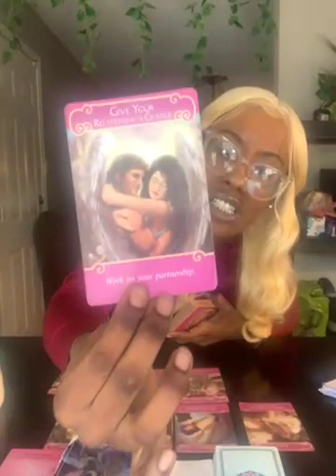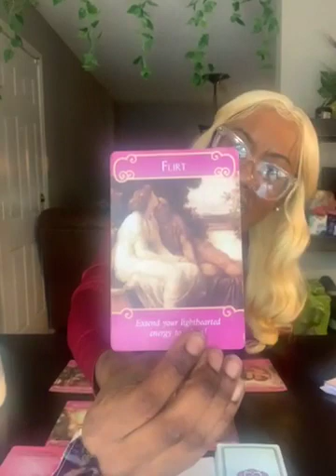New love or true love the choice is yours to extend your lighthearted energy to others